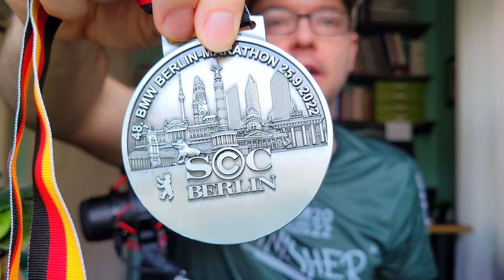First Time Marathon Experience | Review BMW Berlin Marathon | Running Vlog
After completing the Berlin Marathon, the first ever marathon I have ever run, I have some thoughts on the experience as well as strategies for the next marathon!

- Running Gear
Garmin Forerunner 255
Garmin HRM-Pro Plus
Garmin Forerunner 245
Garmin HRM-Pro
ASICS Men's Gel-Cumulus 23
ASICS Men's NOVABLAST 2
ASICS Men's Gel-DS Trainer 25
ASICS Men's METASPEED Sky
Dr. Scholl's Running Insoles

Hydration Running Belt
GU Energy Running Nutrition Gel
Nuun Sport Electrolyte Tabs

Head Strap Mount for Action Cameras

ASUS TUF NVIDIA GeForce RTX 3070

00:00 Intro
00:14 Marathon Organization
00:30 Expo Talk
01:36 Water Stations
02:00 Course Problems
06:22 Race Splits
07:40 GoPro Issues
11:56 Marathon Swag
13:27 Some Thoughts
14:04 Future Strategies
17:35 Recovery
18:15 Outro